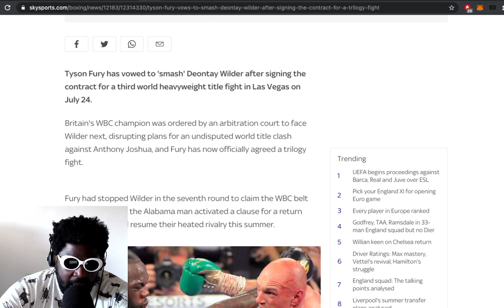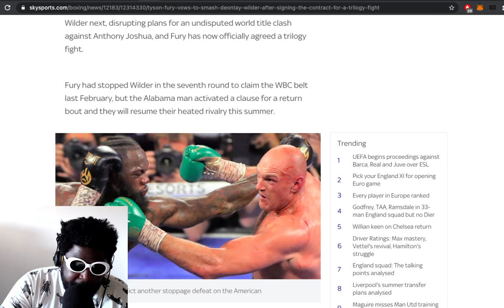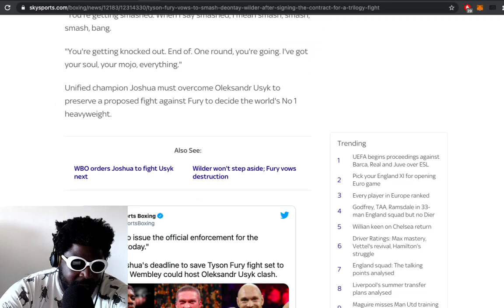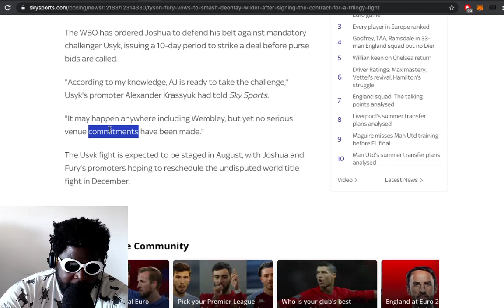Tyson Fury vows to SMASH Deontay Wilder in trilogy fight